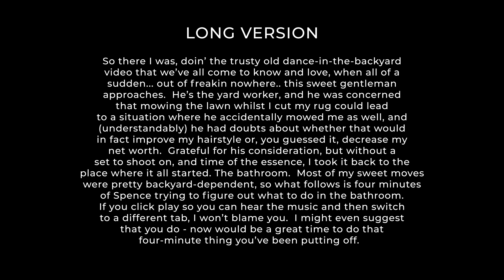Grow As We Go - Spence Hood (Ben Platt Cover Contest)